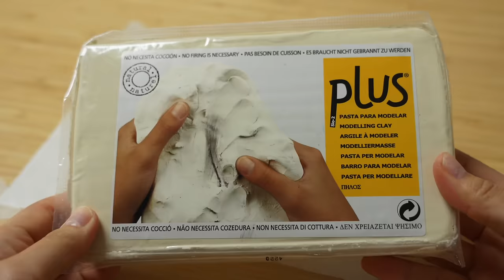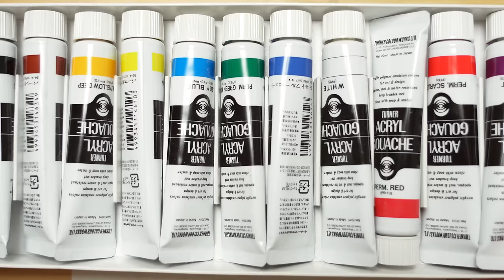MAKING THINGS : AIR DRY CLAY 🐟 charms, trinkets, & palettes 🍈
thinking of figs, olives, fresh fish always 🌱

✧ MATERIALS:
• ACTIVA Supreme Artist's Air-Dry Modelling, 2.2 pounds, White Clay
• AMACO Stonex™ Self-Hardening Clay, 5 lbs.
• Turner Acryla Gouache Paints
• Mont Marte Clay Varnish Gloss Signature 4.05oz
• KUUQA Jewelry Making Kit Jewelry Findings Starter Kit

✧ TIMESTAMPS:
0:00​ - laying out supplies
0:18 - making the paint palettes
10:07 - glazing the palettes
12:15- painting the flower trinket holders
16:10 - making the summer charms
18:57 - painting the charms
26:00 - glazing the charms
27:00 - assembling!